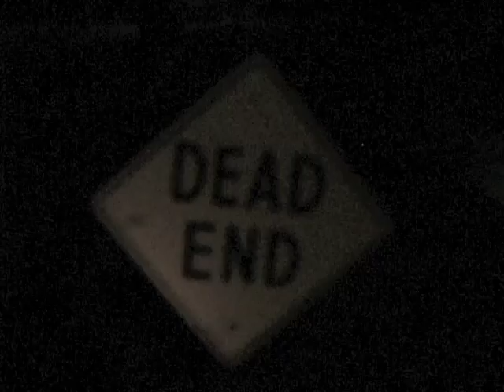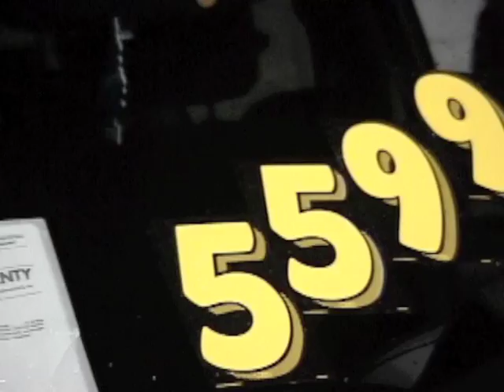Peak Oil - in a nutshell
A three-minute summary of the issues Americans will face as oil supplies become increasingly scarce.  Alternative energy and transportation options are available, and effective.